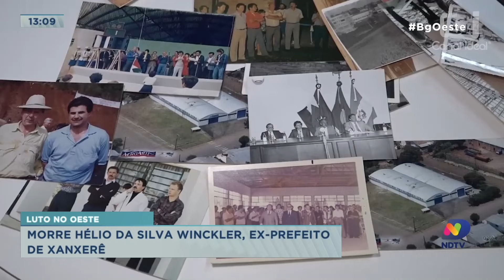Morre Hélio da Silva Winckler, ex-prefeito de Xanxerê